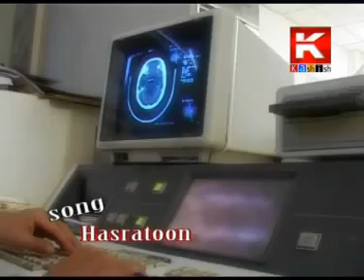Hasrato By Nadeem Mirani Song